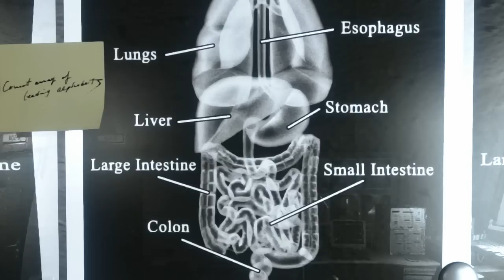Resident Evil: HD Remaster PC - Door Skip Trainer (Download in Description)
For anyone wanting to skip those lengthy "Loading screen" animations here is a simple trainer for you.

Change log:
v1.2
- Fix: Changing modes without game hook no longer acts weird.
- Added: Close on game exit added, edit "CloseOnExit 0" to "CloseOnExit 1" in config.ini to enable.

v1.1
- Fix: mistake in last version with door skipping.
- Added: Saves settings.
- Added: Press F5 to configure keyboard keys.
- Change: Keyboard input method.

v1.0
- Change: Now gets game handle by a different (better) method.

v0.6
- Added: Mode - AUTO SKIP (NO SOUND); Hidden doors, no sound.
- Added: Mode - AUTO SKIP (WITH SOUND); Hidden doors, with door closing sound.
- Change: Custom keys mode is now enabled by pressing F2.
- Added: Switching modes with F1 as well as Back (xbox controller)
- Change: Auto skip mode is now called AUTO SKIP 2.
- Added: Can now press F to skip while in PRESS A, START OR F TO SKIP mode.

v0.5
Fix: Door skip should always work now.
Added: Exit menus at any point - Press Shift (or "X" - Xbox controller) closes in-game menus at any point.

v0.4
- Added: Custom keys mode (press F1 while in custom keyboard controls to enable CUSTOM KEYS MODE, it will copy key value from Examine to Attack)

v0.3
- Fix: Improved skipping method.
- Added: modes with toggle, press back to skip mode.
- Added: Auto skip mode.

v0.2
- Fix: Bug fix

Tested on Steam version Content build 500045.